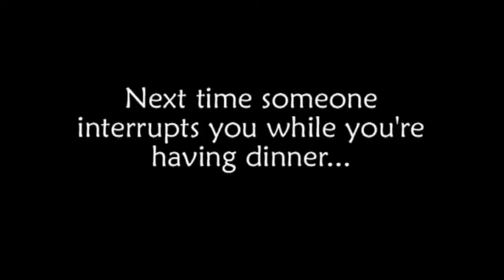Telemarketing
Done that. And unless you have a great big muscled man pointing a gun at you demanding the money you owe him for betting on the wrong unicorn, I wouldn't recommend it...